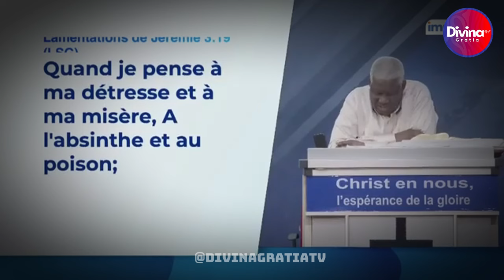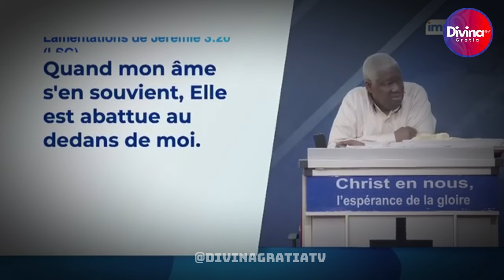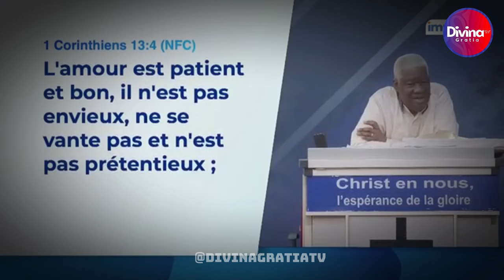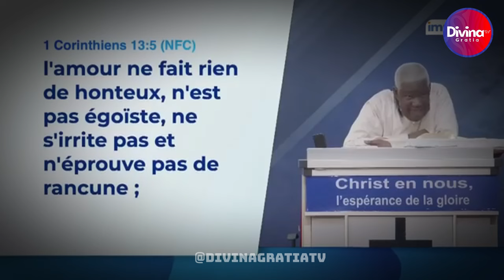Comment, résister dans le mauvais jour et tenir ferme contre les ruses du diable-DrKARAMBIRI-partie1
Comment, résister dans le mauvais jour et tenir ferme contre les ruses du diable- Dr Mamadou KARAMBIRI - 1ère partie

→ Likez
→ Partagez
→ Commentez

▬▬▬▬▬▬▬▬ LIVRES UTILES ▬▬▬▬▬▬▬

▬▬▬▬▬▬▬▬ LIENS UTILES ▬▬▬▬▬▬▬